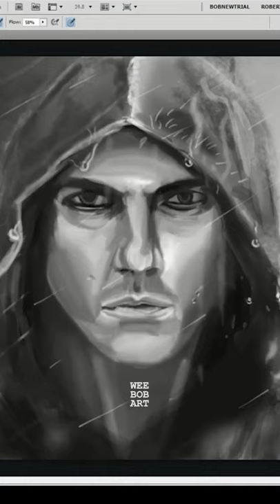Do you think it's an Impossible Mission? Drawing This?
This is my short digital art painting of Tom Cruise in Mission Impossible Ghost Protocol.  Love the Mission Impossible movies and Ethan Hunt character.  I also used to play a game called Impossible Mission on my ZX Spectrum and C64.  Hope you enjoy it and the longer version can be found here:

Music is from the movie and original series.